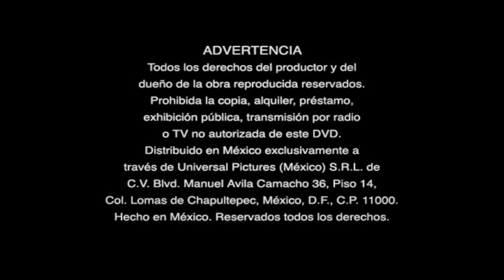Inicio DVD Tiburón 2007 (Argentina)